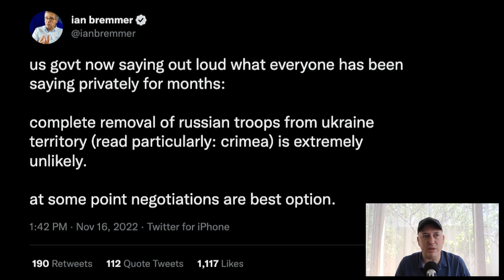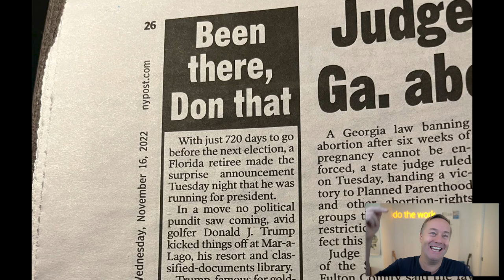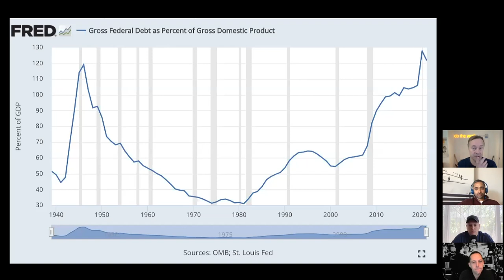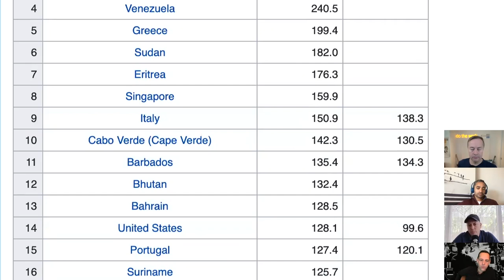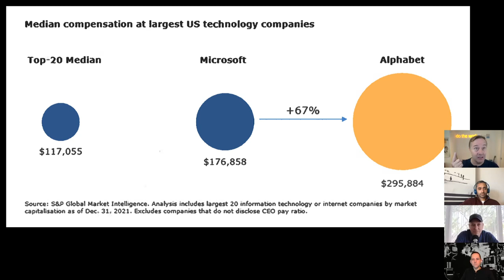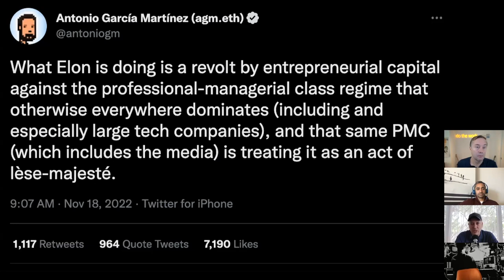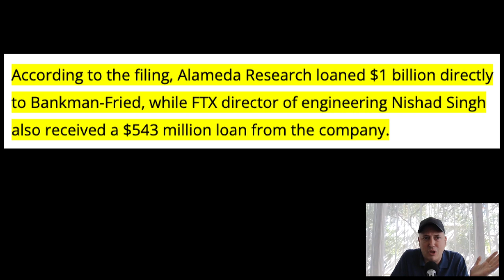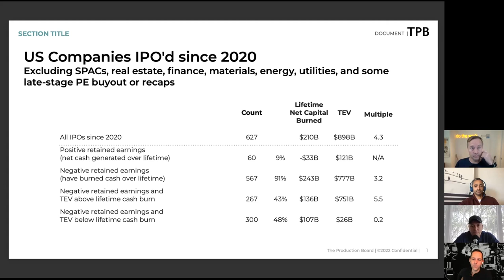E105: Tech culture wars: Elon vs. SBF, Sabotaging Republicans with Trump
(0:00) Bestie intros!
(2:19) Trump announces 2024 presidential bid
(26:07) Each bestie names their most important policy issue
(59:03) Big tech belt-tightening, activist investor calls out Google, professional-managerial class culture
(1:17:23) SBF's leaked DMs, Elon's culture shift
(1:38:22) Sacks's big chess victory, Friedberg's public company analysis, and more